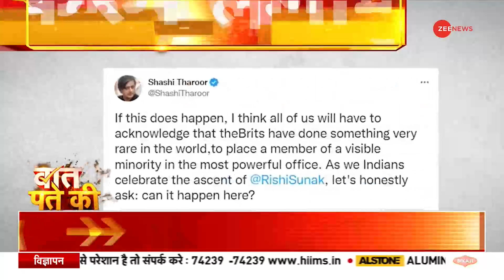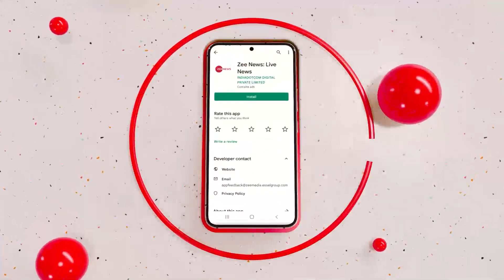Baat Pate Ki: दिवाली के जश्न में जले जहरीले पटाखे | Delhi pollution | Diwali 2022 | Hindi News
दिवाली पर रोक के बावजूद दिल्ली वालों ने रात भर इतने पटाखे जलाए कि कि सुबह तक हवा ही जहरीली हो गई. देश की राजधानी दिल्ली और उसके आसपास के इलाकों में प्रदुषण खतरनाक स्तर पर पहुंच गया है.

Despite the ban on Diwali, the people of Delhi burnt so many firecrackers throughout the night that by morning, the air became poisonous. Pollution has reached alarming levels in the country's capital Delhi and its surrounding areas.